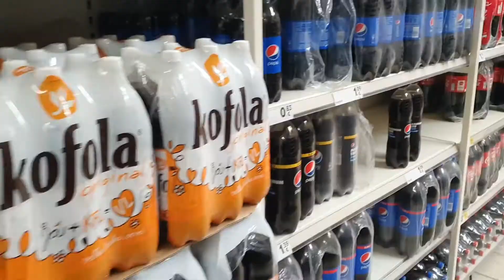Zješ 2 plné poháre cukru denne ?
Cieľom tohto videa nie je podávať presné informácie na stotinu gramu. Cieľom je Vám ukázať to, že aj "zdravé" potraviny, obsahujú skryté cukry a mali by sme sa na zloženie pozerať častejšie. Podľa môjho názoru, by v našej strave mala prevažovať surová potraviny v prirodzenej podobe.

Budem rád ak toto video budete zdieľať.